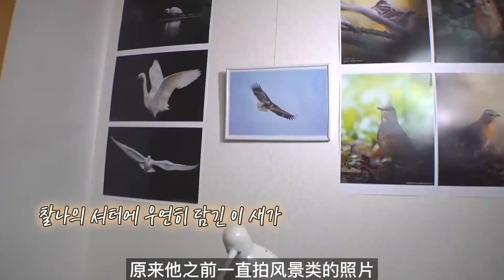16岁男孩为了梦想，穿吉利服在河边拍摄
16岁男孩为了梦想，穿吉利服在河边拍摄